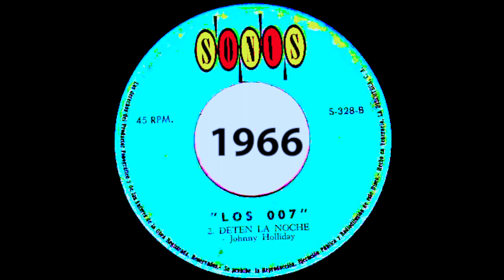Los 007 - Detén La Noche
Los 007

Se forman en 1965 en Caracas, Venezuela
Primera formación: José Galparsoro, guitarra y voz; Guillermo Berincua, guitarra y voz; Javier Atance, bajo y voz; Manolo Álvarez, batería y voz y Jorge Chapellín Bello, voz solista.
Otros miembros: Oswaldo De La Rosa, Germán Suárez, Manolo Reyes, Constantino Bertomy (Costa), Eddy Kings, Frank Rojas, Andres Trigo .